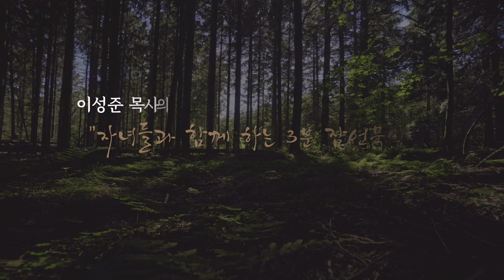자녀들과 함께하는 3분 잠언묵상 14일차